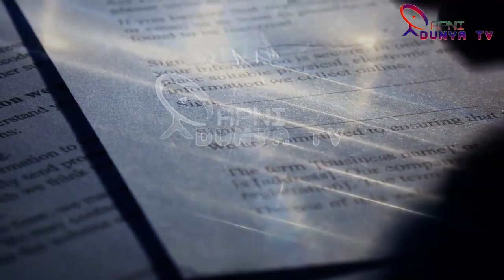Narendra Modi Speech Ahead Of New Delhi State Elections 2020 About Upcoming Future